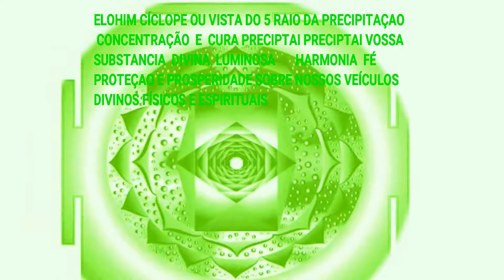MERKABAH ARCANJO RAIO VERDE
ELOHIM VISTA E CRISTAL ARCANJO RAPHAEL
RAIO VERDE DA CURA DIVINA